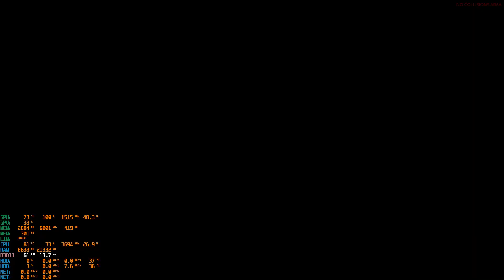Bluebus in TruckersMP รับ/ส่ง ผู้โดยสาร สายที่ 20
Bus : Bluebus 12m 100% Electric
Engine : 4 ML 3444 K/4 240 HP

Notebook Spec
Brand : ASUS
Model : Tuf Gaming F15 FX506LH
CPU : Intel® Core™ i5-10300H Processor 2.5 GHz (8M Cache, up to 4.5 GHz, 4 cores)
RAM : 16 GB bus 2933
GPU : NVIDIA® GeForce GTX™ 1650, 4GB GDDR6
Storage1 : SSD M.2 NVMe 512 GB
Storage2 : SSD M.2 NVMe 1 TB
Display : 15.6-inch, FHD (1920 x 1080) 16:9, Refresh Rate:144Hz
Audio : DTS software Built-in array microphone 2-speaker system with Smart Amplifier Technology
Wifi Card : Intel Wi-Fi 6E AX210 160MHz
LAN Card : 10/100/1000 Mbps
Adapter Charger : ø6.0, 150W AC Adapter, Output: 20V DC, 7.5A, 150W, Input: 100~240V AC, 50/60Hz universal